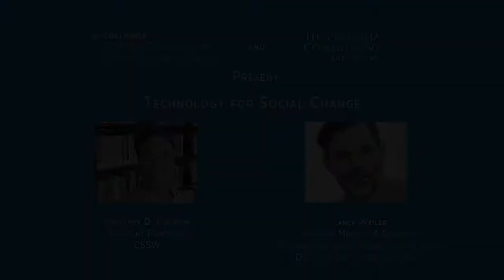Just Societies LIVE: New Media and New Narratives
In the second episode of Just Societies LIVE, a collaboration between CSSW and the Columbia Just Societies Initiative, CSSW prof Courtney Cogburn and Columbia Digital Storytelling Lab's Lance Weiler discuss how new media can tell new stories to build justice.

The Columbia Commitment to Just Societies, one of the pillars of the University-wide campaign, encourages support for Columbians, students, and faculty, working on fairness in every discipline—from law to public health, from social science and data science to social work and health care delivery.